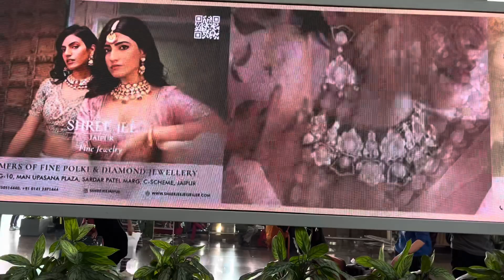Agra to Jaipur in a mini plain